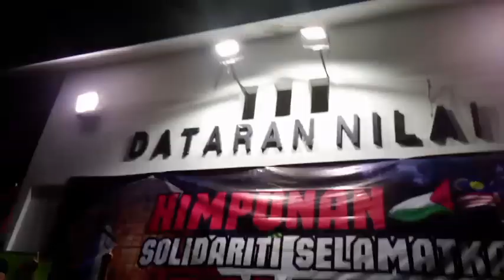SOLIDARITI PALESTINE | 10K DI DATARAN NILAI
Jutaan terima kasih kami ucapkan kepada seluruh NGO yang bertungkus lumus terlibat secara langsung atau tidak langsung bagi menjayakan program Himpunan Solidariti Selamatkan Palestine di Dataran Nilai buat julung kalinya.

In Shaa Allah program ini akan menjadi batu loncatan kepada kita untuk terus bekerjasama lagi dalam program akan datang.

Kami berharap kita semua dapat terus menjalinkan ukhuwah yang sudah terbina ini.

ANDA HEBAT‼️